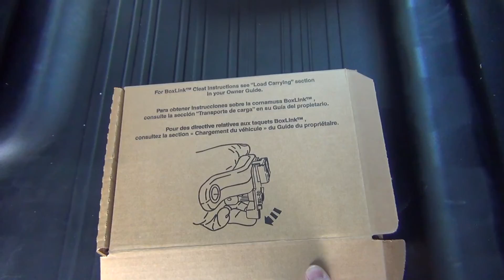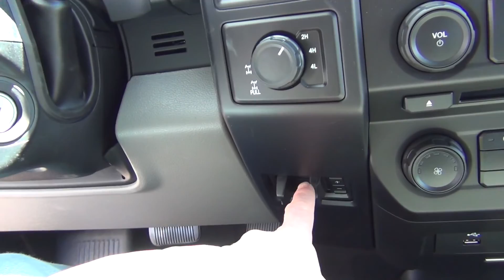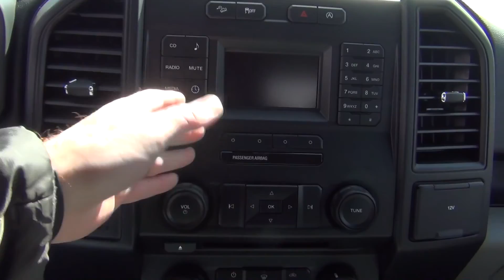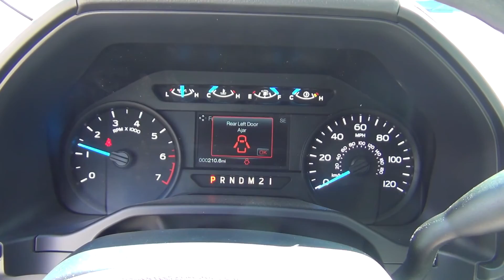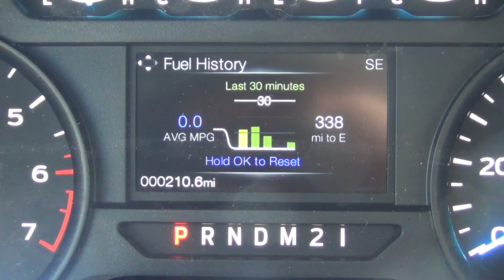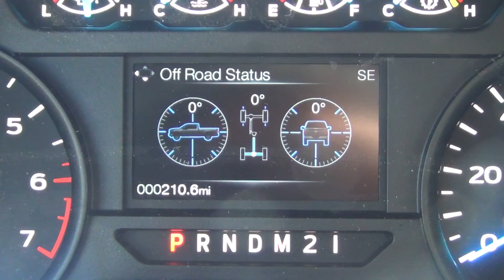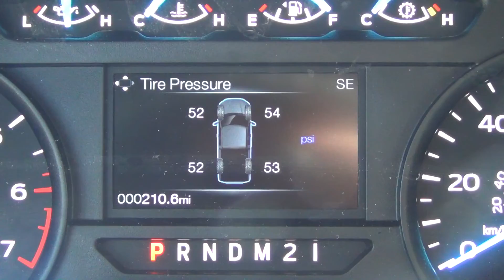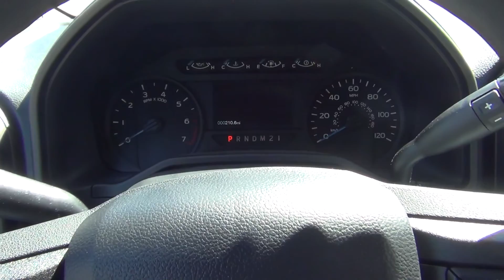2016 Ford F150 XL - Overview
Got a new truck (left over stock at a good deal).
2.7L V6 Ecoboost w/Auto Start/Stop $795
Equipment Group 101A $2,255
FX4 Package $770
3.73 Electronic Lock rear Axle $100
Running Boards $250
Class IV Trailer Hitch $95
Integrated Trailer Brake Control $275

There were $6,000 in rebates and $4,000 with A/Z-Plan. So not bad off the top. I'm financing with plan to keep at least 12 years if not 15 years or more. (I plan to be 56 if not older and who knows why my needs will be.

Planned mods in order or priority
1) LineX Bedliner
2) Motorcycle Bed Rail
3) Might upgrade the fuel tank to 36 gallon one (convenience of not needing to stop as often)
4) Rim's/Tire's (but probably not till I wear out these tires so many years from now as I drive 8,500 miles a year if that sometimes.